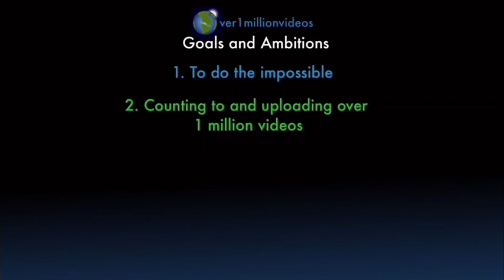Counting to ONE MILLION!!, This is Number 100,871